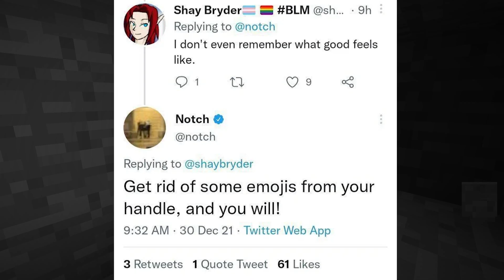Building the most INSANE house in Beta minecraft!?!? (NOT CLICKBAIT???)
yeah dude this is actually so sigma